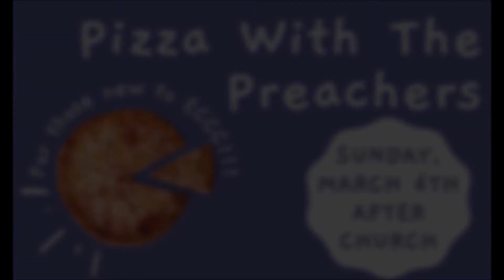ECCC Announcements (2/13/22)